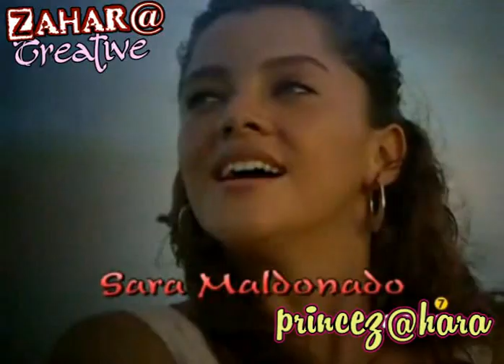TORMENTA EN EL PARAISO - Musica Telenovela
OST. Tormenta en el Paraiso_ Album OST TELENOVELAS VOL.5
(my collection telenovelas juvenil )

created by @zaharabella